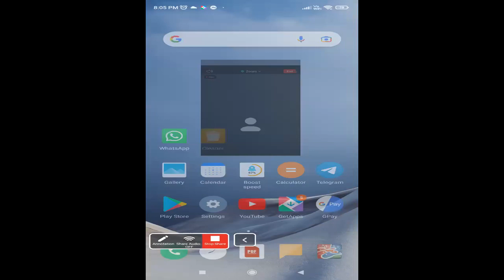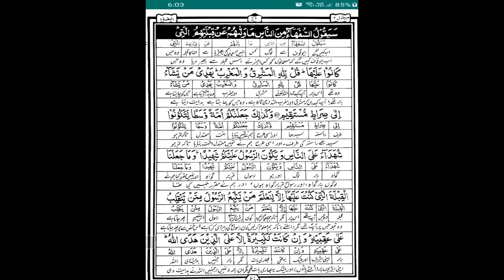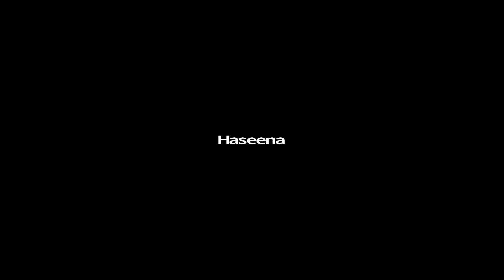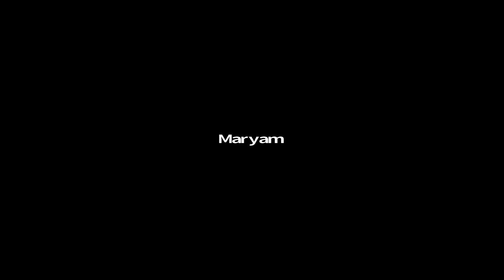DARS-E-QURAN SESSION 23 - Part 1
LISTENING  from students.
Tuesday
⏩Surah Baqarah
⏩para 1
⏩Ruku no. 6
⏩Ayat no 59 completed